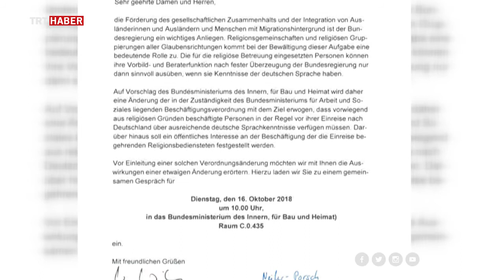Alman İçişleri Bakanlığı tüm dini grupları toplantıya çağırdı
Almanya İçişleri Bakanlığı, ülkedeki bütün dini grupları 16 Ekim’de toplantıya çağırdı. Toplantı davetiyesindeki "Din adamları Almanca bilmeli" ifadeleri dikkat çekti.